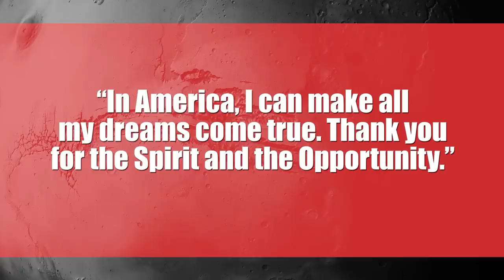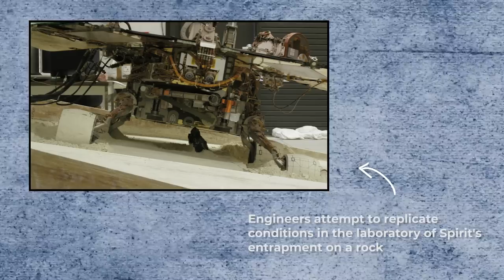Opportunity Rover: Robots on Mars